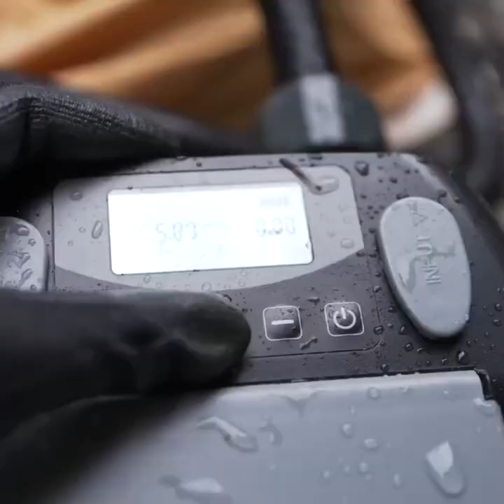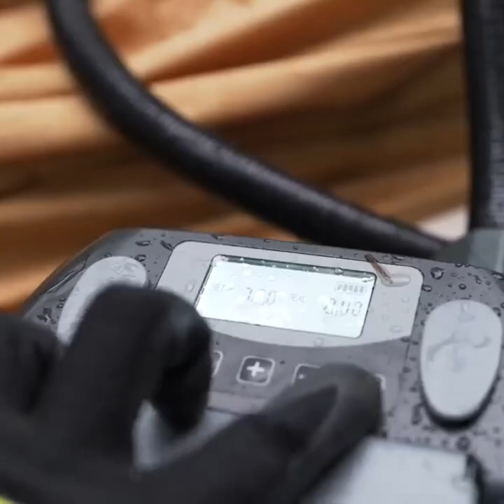☔️HEAVY RAIN CAMP WITH LUXURY AIR TENTㅣRAIN ASMRㅣRBM OUTDOORS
※ Multilingual subtitles are included. Recommended to watch after selecting subtitles. ※ This video can be viewed in 4K.
※ This video was filmed only in permitted places and camping grounds.
※ It is forbidden to use the video without the consent and permission for copyright of Kirin Camp.

Luxury Camping in XXL Inflatable Tent in the Rain. with Land Rover DEFENDER

Solo CAMPING in RAIN [ relaxing in the cosy tent shelter | ASMR ]

RELAXING and recharging under THE RAIN. My CAMPING TRIP with my dog Ted to a forest in Tamborine / Australia. Rain sounds all day, relaxing under a tarp / tent shelter and enjoying the sounds of nature and rain.